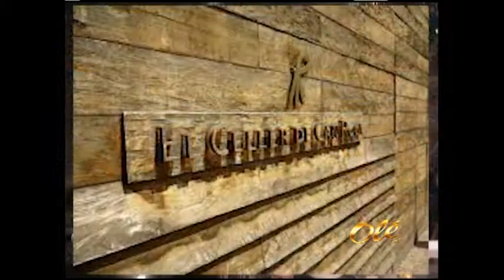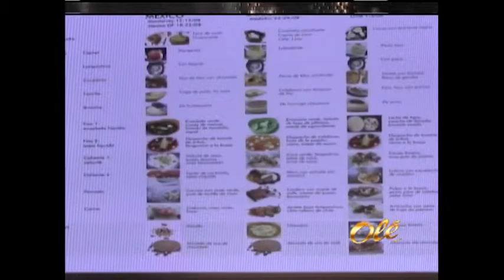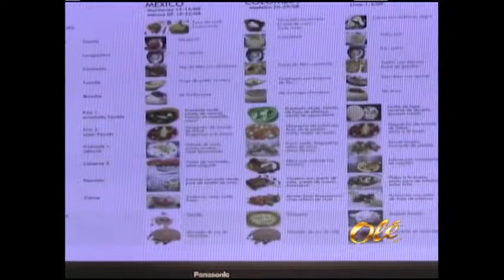Gourmet & Top Chef: Jordi Roca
Programa especial de Gourmet & Top Chef con Jordi Roca, el mejor repostero del mundo, en el Miami Culinary Institute del Miami Dade College